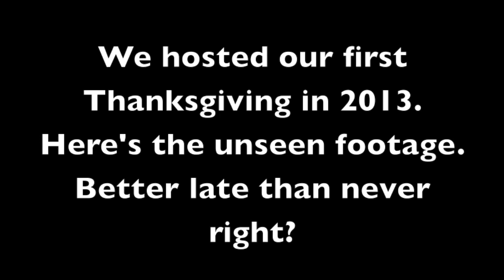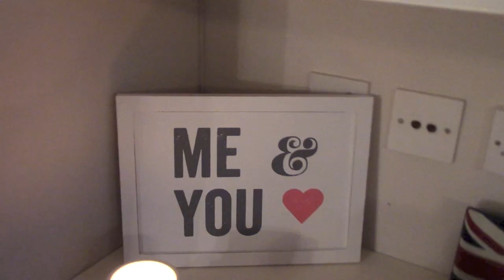HAPPY THANKSGIVING!!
Here's unseen footage into our Thanksgiving in 2013 that we hosted at Wegan Manor. Our first Thanksgiving!!

HAPPY THANKSGIVING Y'ALL!

Love,

Wegan X

More about Megan & Whitney:

You can buy Wegan Merch! Say What?!